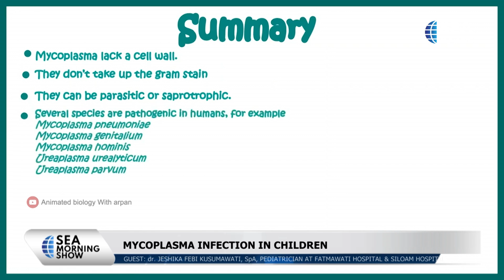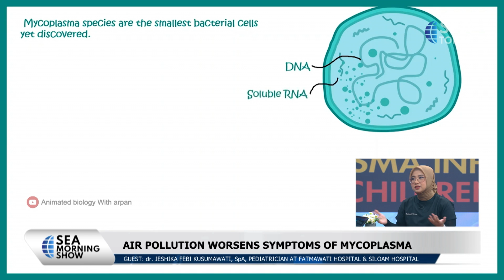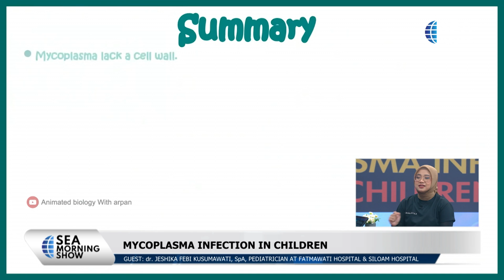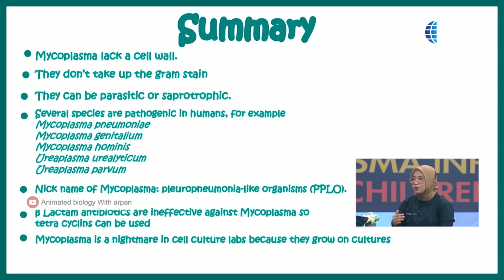Talk Show With Jeshika Febi: Mycoplasma Infection in Children